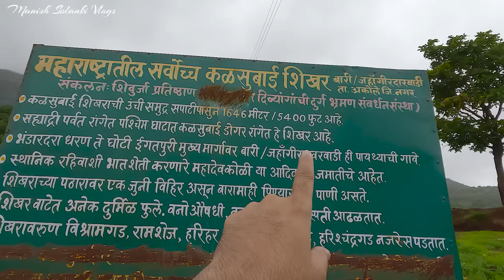Kalsubai Trek | Highest Peak of Maharashtra | Kalsubai hills | Manish Solanki Vlogs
कलसुबाई को महाराष्ट्र के एवरेस्ट के रूप में जाना जाता है, जो महाराष्ट्र के पश्चिमी घाट में है। यह 1646 मीटर की ऊंचाई पर महाराष्ट्र की सह्याद्री पर्वत श्रृंखला की सबसे ऊंची चोटी है। कलसूबाई महाराष्ट्र के अहमदनगर ज़िले में स्थित है, यहाँ मुंबई पुणे और नासिक से आसानी से पहुँचा जा सकता है। कलसूबाई का निकटतम रेलवे स्टेशन इगतपूरी, और कसारा है! नासिक का ओझर निकटतम हवाईअड्डा है!

                                                                         धन्यवाद.